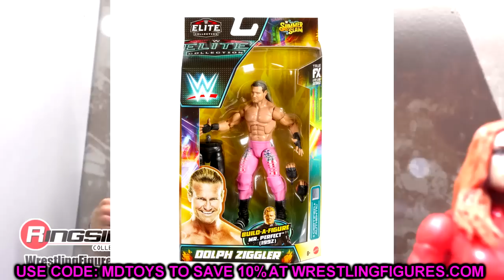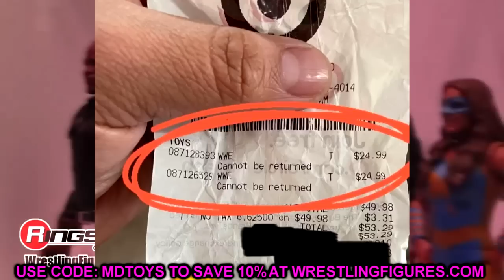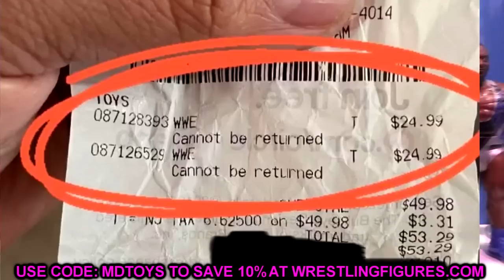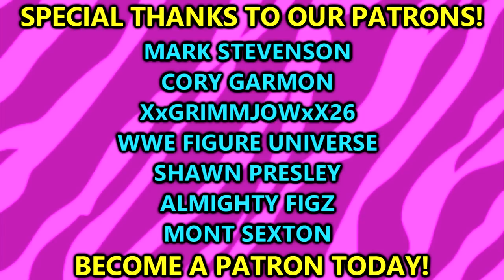TONS OF NEW WWE ACTION FIGURE NEWS 2023!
Today, MDT My Damn Toys is discussing a lot of WWE action figure news! NEW WWE & AEW figures revealed, including WWE Summerslam 2023 elite Mr. Perfect build a figure wave, WWE Elite Series 102, WWE Elite Top Picks 2023, & more!